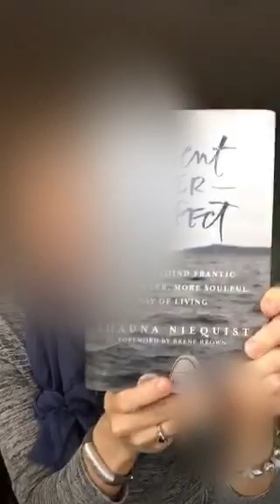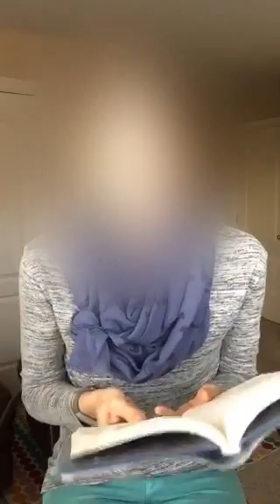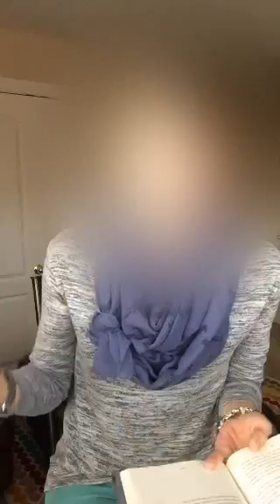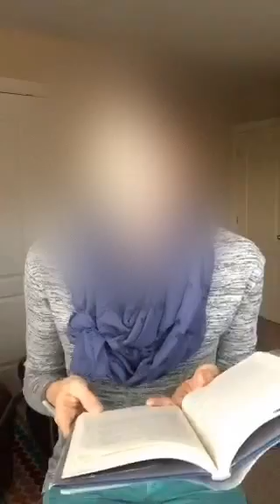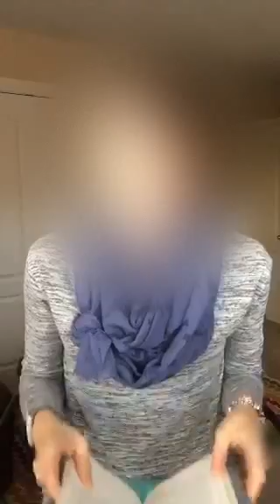02/11/2016 English What do you need to burn down in your life??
On Periscope
 -- What do you need to burn down in your life??